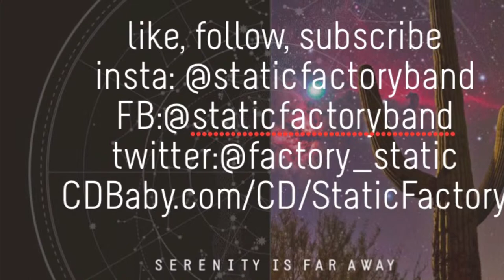Americana Wednesdays - Electric Worry (Clutch) - Song a Day Vlog 2019 Day 128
Performed live in Andy’s Place by myself and Rob Dudock with Doug Hoppa playing the drums. Sound by Daniel of Flash Records & Photography.